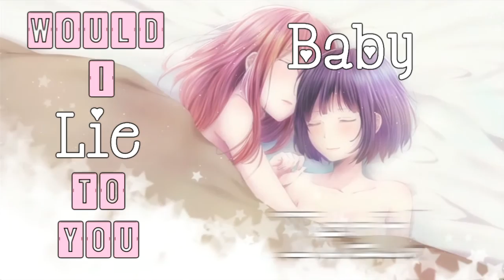Would I Lie To You? [AMV]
Ein bisschen zu spät aber egal! X3
Happy Valentine's Day anyway!x3♥
Love you!♥

Animes:

~ Gabriel Dropout

use tips the balance in favor of fair. THIS VIDEO